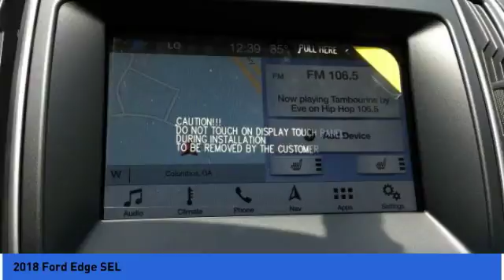2018 Ford Edge Columbus GA JBC09543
2018 Ford Edge SEL

Rivertown Ford
1680 Whittlesey Road

Pick up this Dk. Red 2018 Ford Edge, available today at Rivertown Ford. This could be the one you've been searching for.